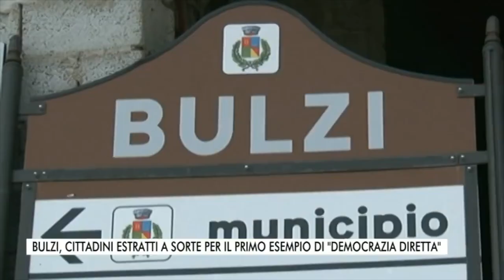Presentazione del progetto "Bulzi Futura": un'Assemblea dei Cittadini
Servizio del TG Videolina del 25 aprile 2022 sull'evento di presentazione del progetto "Bulzi Futura" per un'Assemblea dei Cittadini nel piccolo Comune della provincia di Sassari, tenutosi sabato 23 aprile 2022.
Servizio di Franco Ferrandu.